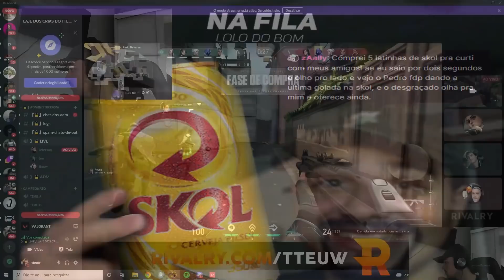Entrevistei os XITERS FAMOSOS do VALORANT! (eles falaram TUDO) 😱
Este conteúdo é de caráter EXCLUSIVAMENTE EDUCACIONAL! Como dito no vídeo nós NÃO compactuamos com o uso de programas ilícitos proibidos pela desenvolvedora do VALORANT.
Temos como objetivo esclarecer dúvidas da comunidade e evitar o aumento de usuários de CHEATERS.